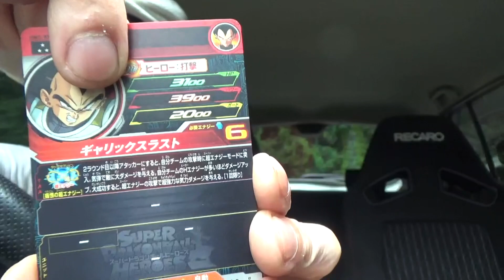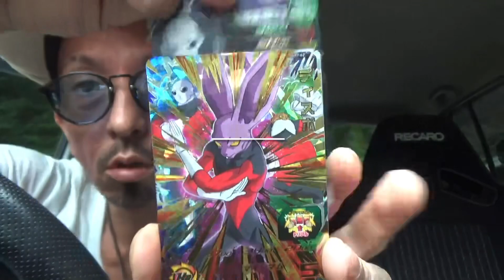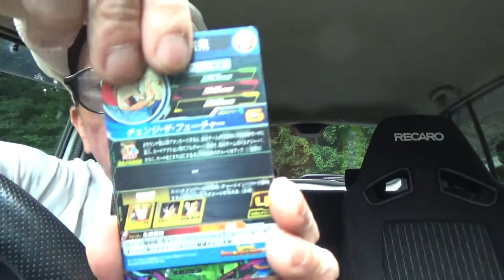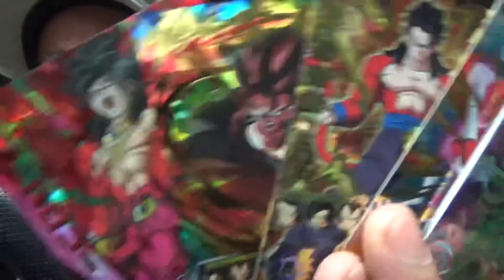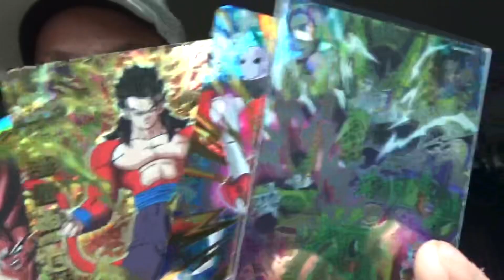【SDBH】ドラゴンボールヒーローズ1,000円開封👍神引き？！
スーパードラゴンボールヒーローズ 遊戯王 ガンプラ ちょこっと失礼しますスーパードラゴンボールヒーローズ1,000円オリパ開封👍